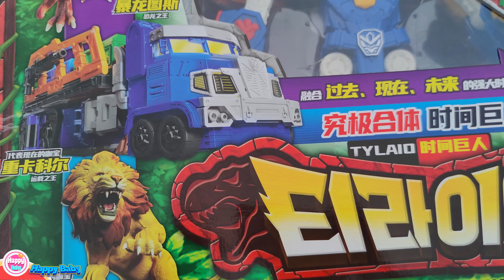《玩具开箱》咖宝车神之巨兽时代：融合过去现在未来究极合体时间巨人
《玩具开箱》咖宝车神之巨兽时代：融合过去现在未来究极合体时间巨人由暴龙图斯、重卡卡尔、狮王凯恩，融合合体变身的究极时间巨人。让我们开箱来看看吧，有请我们的小助手帮我们一探究竟。